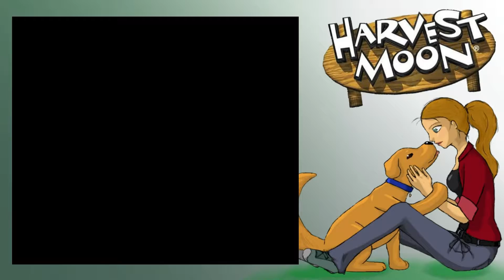HARVEST MOON | #5 Der Alltag zieht ein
Eine Farm, ein Dorf mit netten Leuten - mehr braucht es nicht, um glücklich zu sein! Der Alltag zieht ein in unser entspanntes Farmleben: täglich gießen wir die Pflanzen, wenn sie reif sind, wird geerntet und wenn wir die Zeit finden, bringen wir Ellen noch ein Blümchen :)

Gespielt wird Harvest Moon, erschienen für den SNES, auf dem PC per Emulator. Zeichnung erstellt durch mich mit Bamboo Zeichentablet und der Software Krita. Aufgenommen mit Open Broadcaster.

Viel Spaß! :)